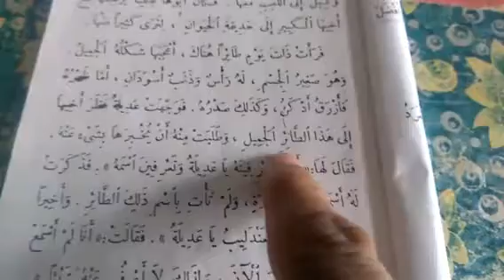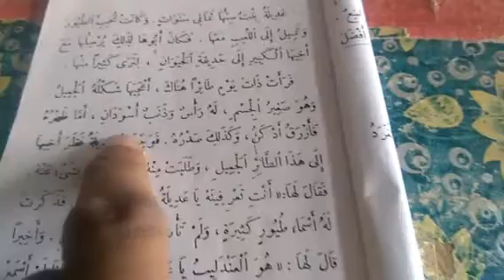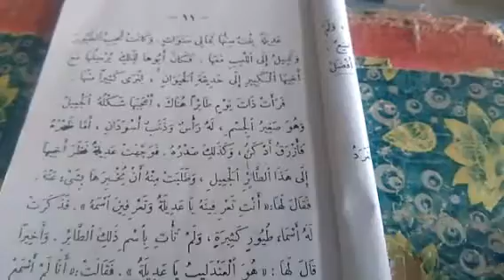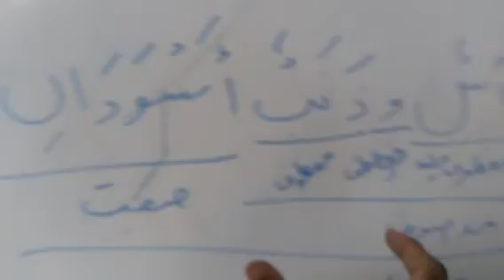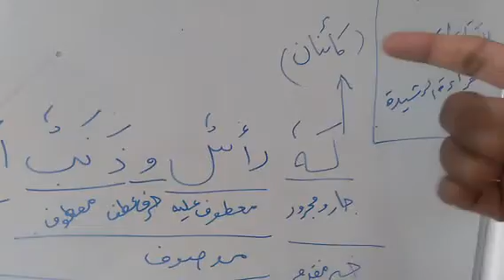22/09/2020/الأدب العربي ثالثه